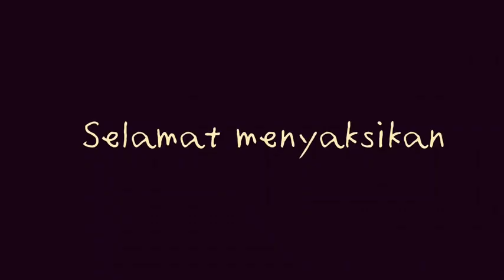AIR LAUT NAIK SAMPAI KE JALAN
lokasi: NUNUKAN-Kampung Tengah.
Perjalanan ke jemuran tempat mabetang.